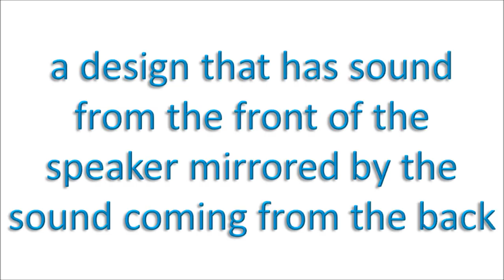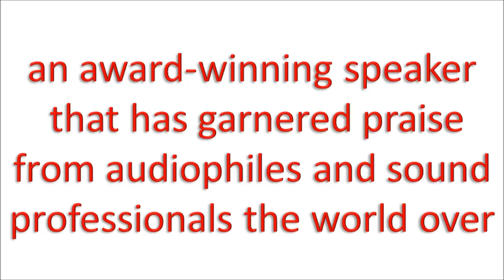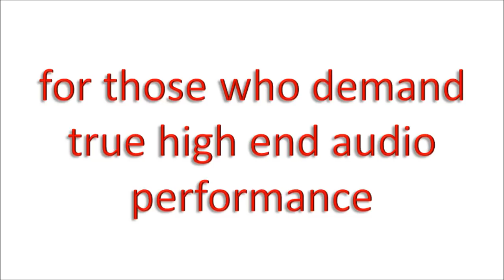Jamo R909:Jamo R909 Reference Series Speaker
Jamo R 909.  An award-winning speaker that has garnered praise from audiophiles and sound professionals the world over.

R 909 Floorstanding Speaker Design. When we set about to develop the R 909, our mission was to establish new standards for craftsmanship and performance in the high end speaker category. Our quest led us to an open dipolar principle-a design that has sound from the front of the speaker mirrored by the sound coming from the back. The result was an award-winning speaker that has garnered praise from audiophiles and sound professionals the world over.Our flagship Jamo Reference R 909 audio speaker not only offers a truly lifelike listening experience, it reflects Danish design at its best. With its unique open back and high gloss black and red finishes, this is one speaker that is as much a feast for the eyes as for the ears.The open design also allows you to see the quality components that make the Jamo R 909 so remarkable: two massive 15-inch woofers, the Hard Conical Cone midrange driver and the premium textile dome tweeter. From deep, precise bass to startlingly concert-like vocals, we've spared no expense to deliver sound in its purest form.This remarkable floor-standing loudspeaker is not designed for everyone; it's for those who demand true high end audio performance as well as the ultimate in stylish, contemporary appearance.

Jamo R 909
Jamo R 909 Reference Series Speaker
sound
audio
system
jamo speakers
jamo r909
jamo r909 price
jamo 909
jamo r909 review
jamo r 909 review
jamo r909 reference series speaker
jamo
stereo speakers
Jamo R 909
high quality speakers
high end speakers
audio speakers
audio speakers home
home speakers
floor standing speakers
floor speakers
best floor standing speakers
buy jamo r909
speakers for home audio
reference home theater
audio & speakers
jamo loudspeakers
jamos speaker
reference series speakers
r 909
speakers jamo
Jamo R 909

orderby=updated&vq=Jamo R909:Jamo R909 Reference Series Speaker

I do not own, nor claim ownership of any images used in this slide show.

    We are a participant in the Amazon Services LLC
    means for sites to earn advertising fees by advertising and linking to
    Amazon.com